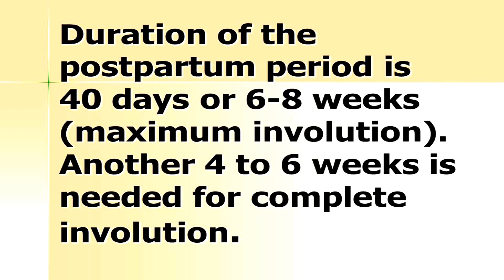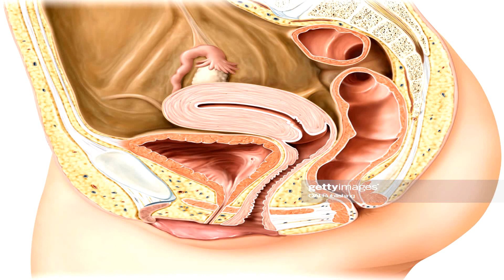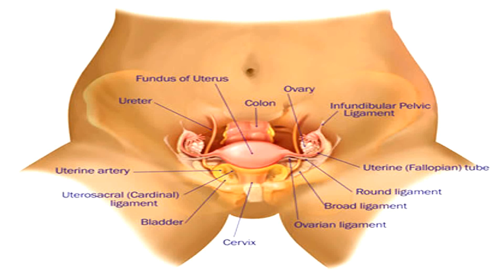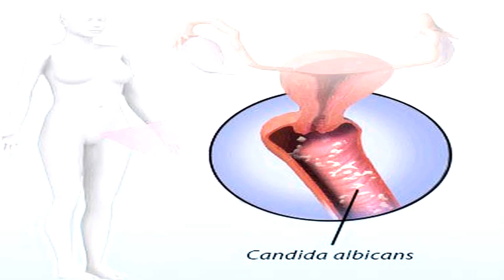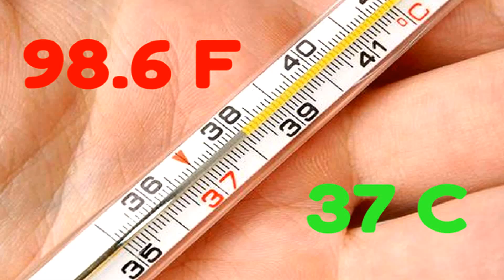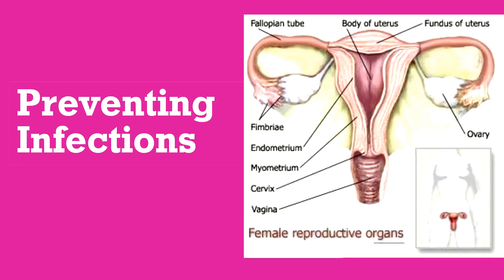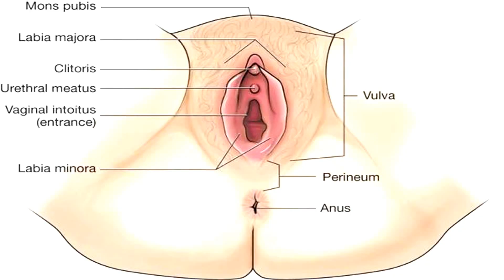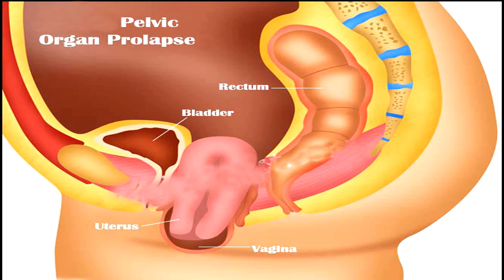Normal & Abnormal Peuperium By Dr.J.P.Das - Silchar - Assam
Puerperium: The time immediately after the delivery of a baby. (In Latin a "puerpera" is a woman in childbirth since "puer" means child and "parere" means to give birth.) Puerperal fever is childbirth (or childbed) fever due to an infection usually of the placental site within the uterus. If that infection involves the bloodstream, it constitutes puerperal sepsis.

Puerperium, the period of adjustment after childbirth during which the mother’s reproductive system returns to its normal prepregnant state. It generally lasts six to eight weeks and ends with the first ovulation and the return of normal menstruation.

Keep supporting us via promoting our channel to your families & friends. Your support is very important for our growth and new videos. Comment on this video & also don't forget to mention in the comment if you have any enquirers.